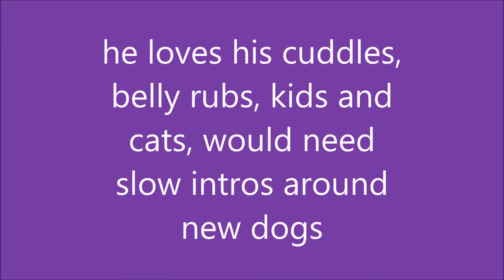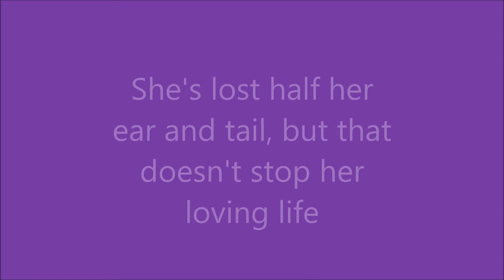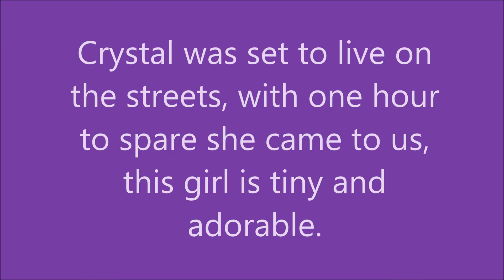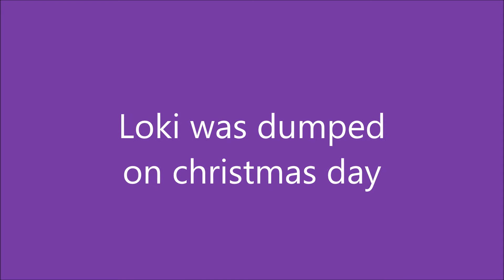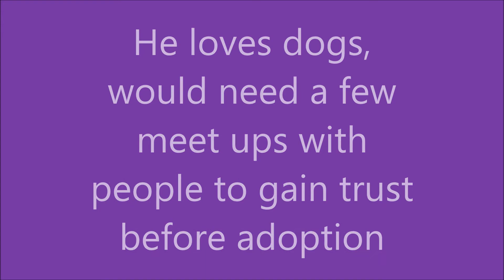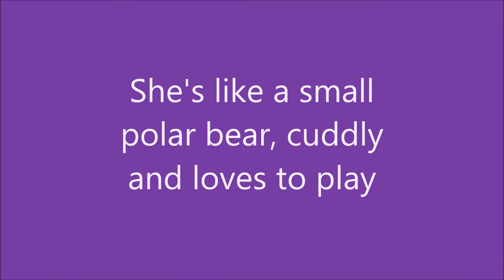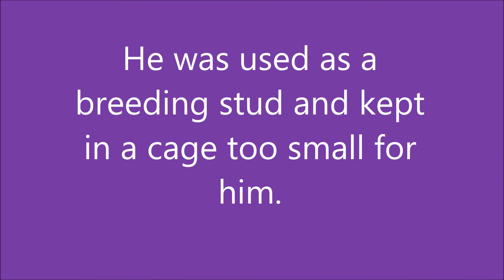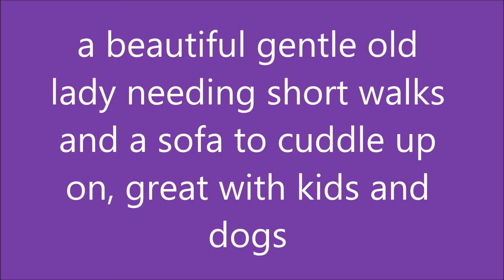My Movie saints dogs looking for their forever home in 2018 wmv